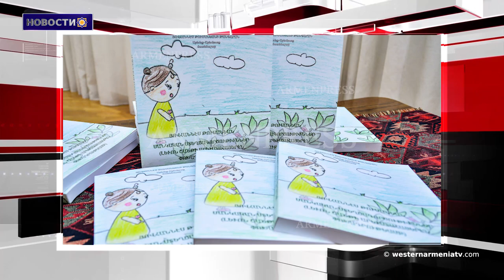Сергей Лавров посетит Армению с официальным визитом 10-11 ноября.Новости 2019-11-09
1. Погода в Западной Армении резко похолодала
2.Сергей Лавров посетит Армению с официальным визитом 10-11 ноября
3. Официальное открытие детского сада в селе Куликам Джавахка
4. Все курдские боевики покинули 30-километровую зону на севере Сирии
5. Музей Туманяна публикует произведения автора на западноармянском
6. Хачкар IX-X веков был обнаружен возле Акны